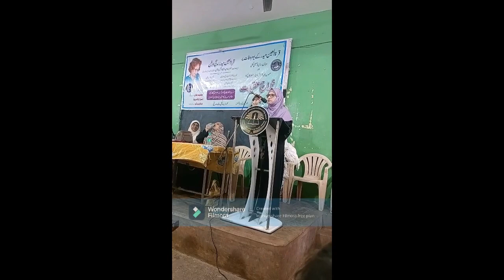Speech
Speech about Quratul Ain Haider
By Jaweriya Kazi